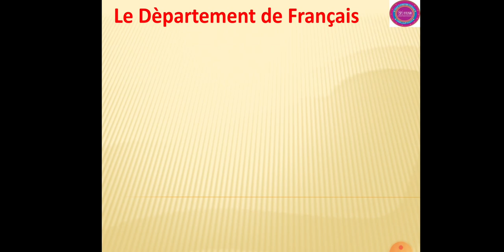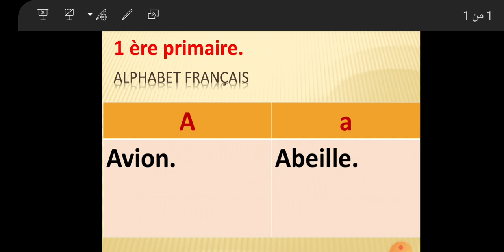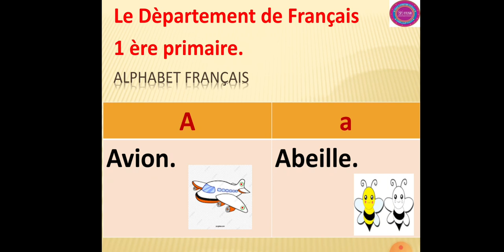الصف الأول الابتدائي - اللغة الفرنسية ( حرف A ) - الترم الأول